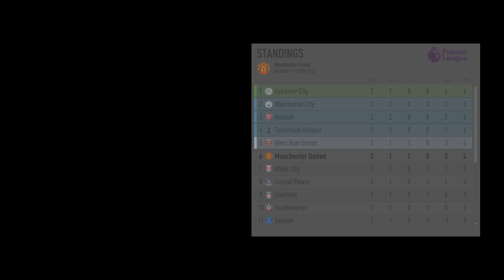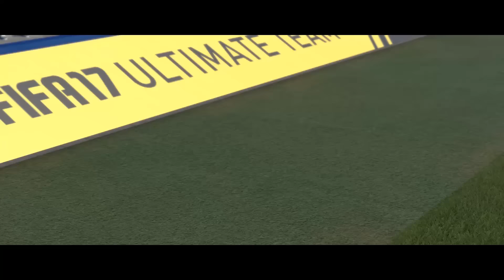FIFA 17 PC DEMO Story Mode - The Journey Alex Hunter Gameplay (Be a Pro Camera)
The Journey game mode

The game will feature a new single-player story campaign mode titled The Journey for PS4, Xbox One and Windows where players assume the role of Alex Hunter, a young footballer trying to make his mark in the Premier League.The player will be able to select one of 20 Premier League clubs to play for at the beginning of the seaso. The player can play any position including goalkeeper. The story mode also features a dialogue wheel, similar to the Mass Effect series.

Alex Hunter is a 17-year-old multiracial male from Clapham, London. Hunter's grandfather is former English striker Jim Hunter (20 goals in the 1966–67 season). Under his grandfather's guidance, Hunter has decided to play as a footballer[ in the Premier League.